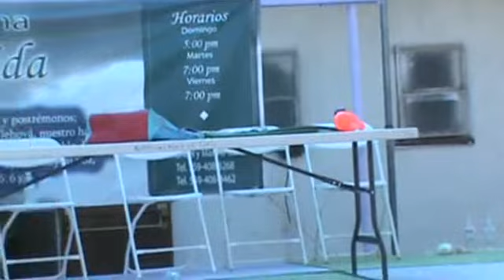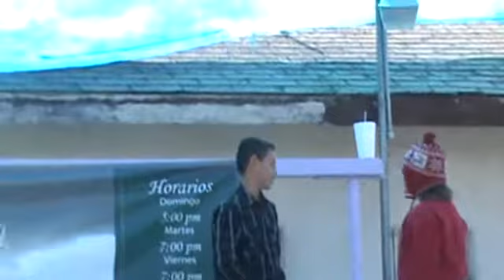EL DRAMA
DE LA IGLESIA FUENTE DE VIDA DE REEDLEY